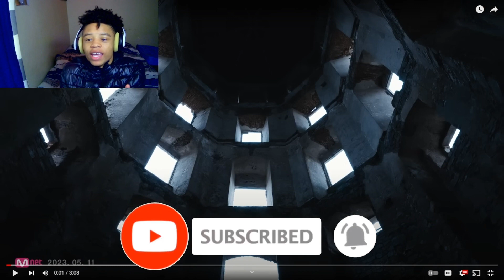FIRST TIME REACTING TO ENHYPEN!!!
Dont bite mee